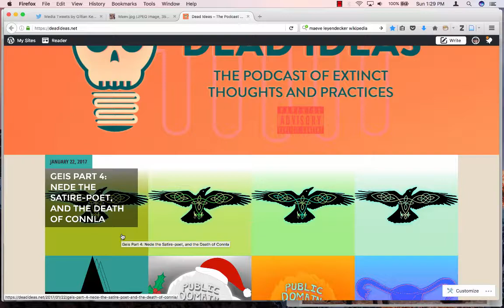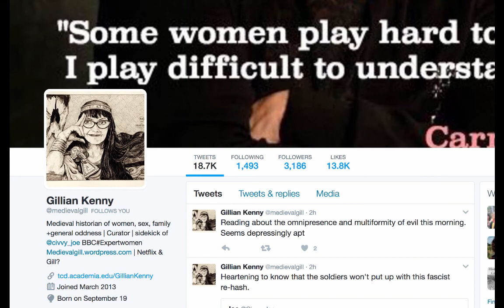DEAD IDEAS Geis V: Women and Magic in Medieval Ireland: An interview with Dr. Gillian Kenny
Expert on women, sex, and magic Dr. Gillian Kenny of Trinity College in Dublin gives a quirky and fun interview on the position of the fairer sex in medieval Ireland and their relation to geassa in the literature. You can see me draw Gillian's portrait on our new Dead Ideas youtube channel!

Music and graphic design by Rachel Westhoff